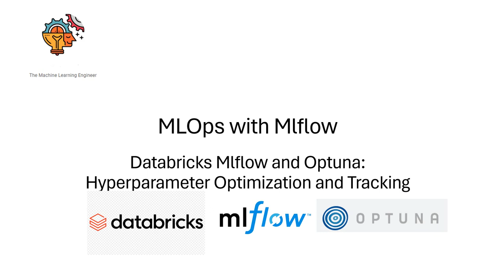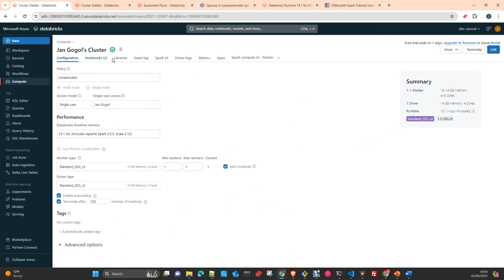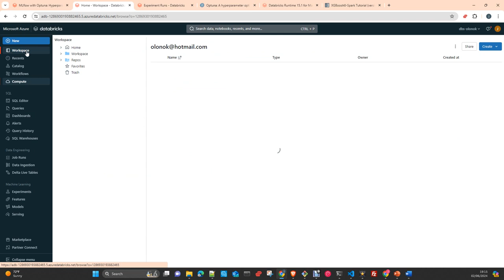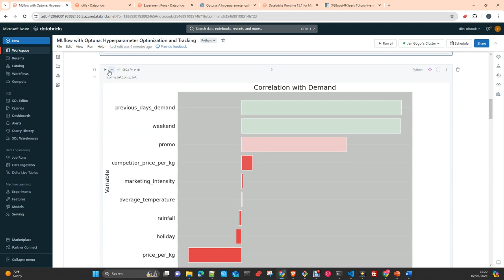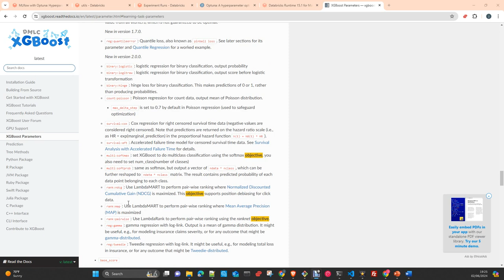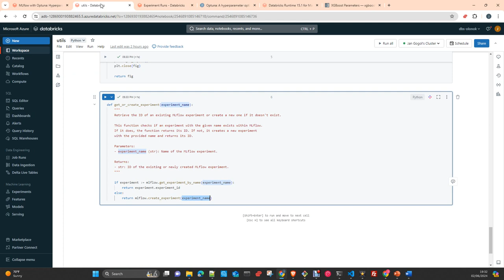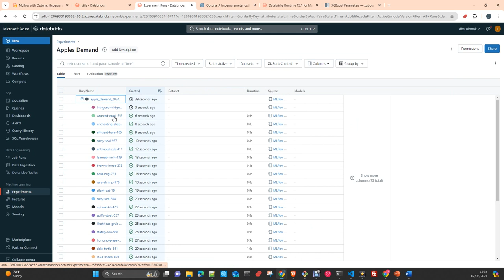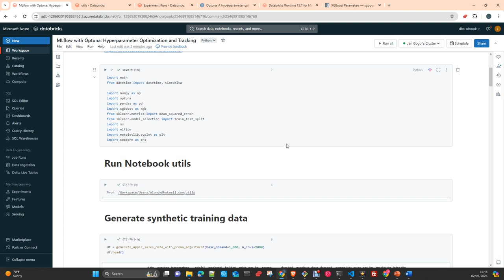MLOps MLFlow: Databricks MLFLow and Optuna Hyper-parameter Tuning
MLOps MLFlow:  Databricks yMLFLow Hyper-parameter tuning
In this video I will show you how to use Databricks in conbination with MLFLOW to do Hyperparameter tuning of an Xgboost model with Optuna